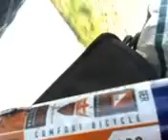V17-11-12_14-01[1].3gp deutschland 16 11 2012 mit fahrrad